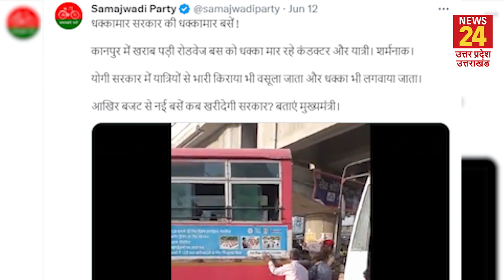Kanpur में बीच सड़क लोगों ने खटारा बस को लगाया धक्का, सोशल मीडिया पर वायरल हो रही Video